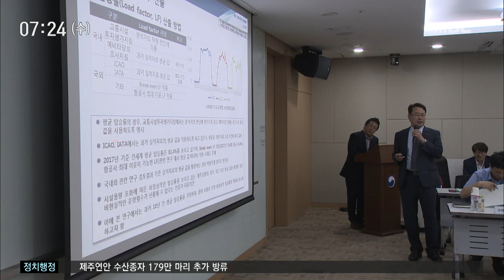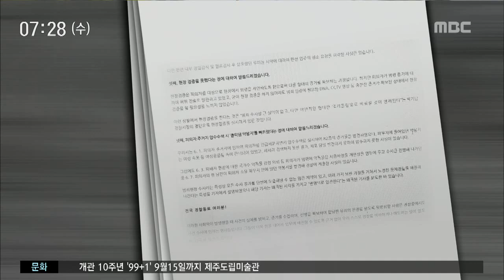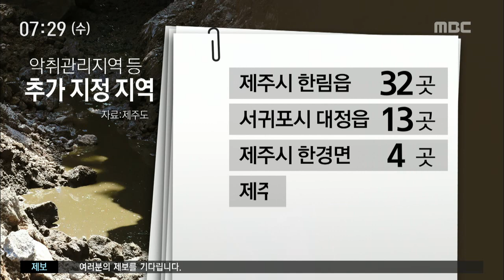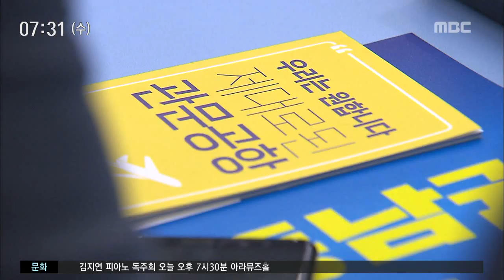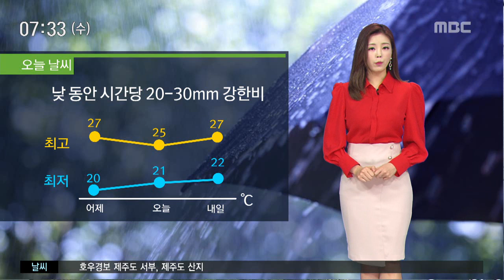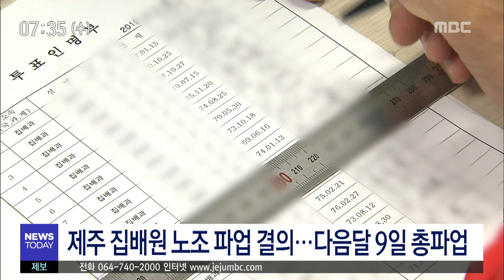2019년6월26일 뉴스투데이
2019년6월26일 뉴스투데이